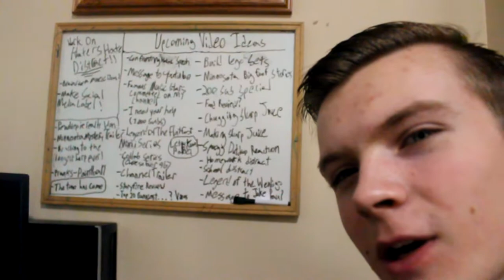Screw The Coronavirus!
While I'm back maybe.
This video is just an update on whats been going on and the current status of the channel. I also talk about what is next with the channel since coronavirus wrecked most of my plans for the year.